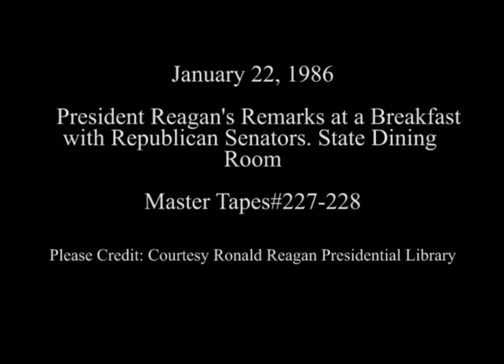President Reagan's Remarks at a Breakfast with Republican Senators on January 22, 1986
Full Title: President Reagan's Remarks at a Breakfast with Republican Senators with Question and Answer session in state dining room on January 22, 1986

Transcript: N/A

Production Date: 1/22/1986

Access Restriction(s):Unrestricted
Use Restriction(s):Unrestricted